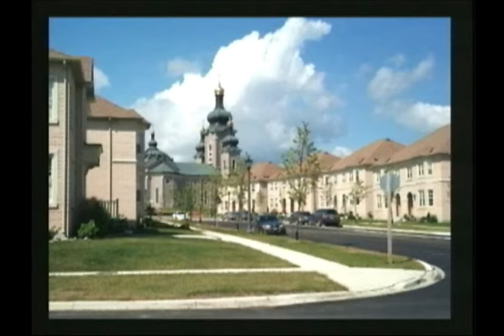新時代電視 Fairchild TV - 萬錦市議會就Cathedraltown未來發展召開居民會議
May 27, 2014 News from Fairchild Television - Courtesy from Fairchild TV
萬錦市議會就Cathedraltown未來發展召開居民會議